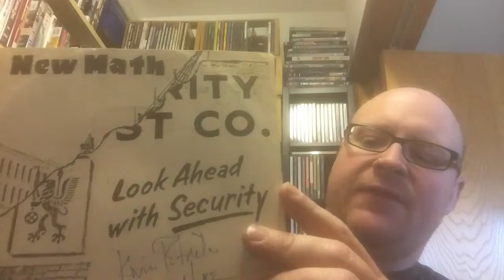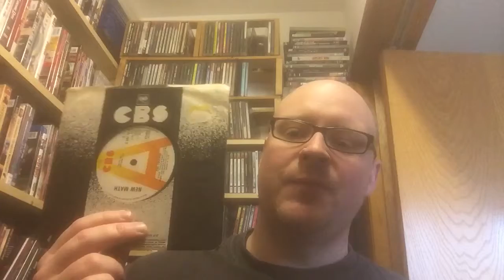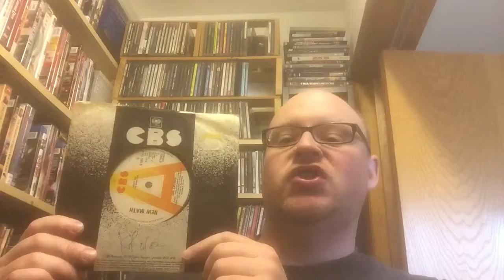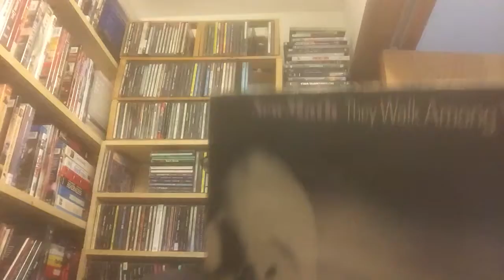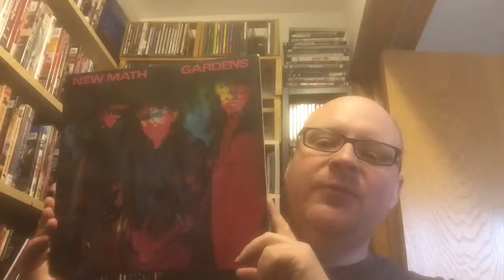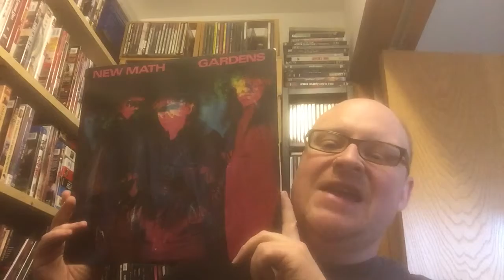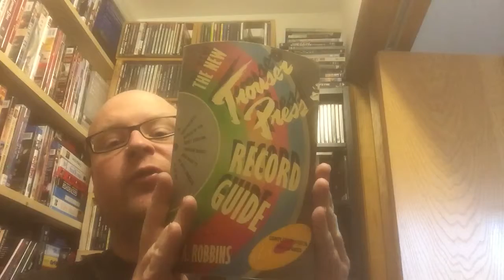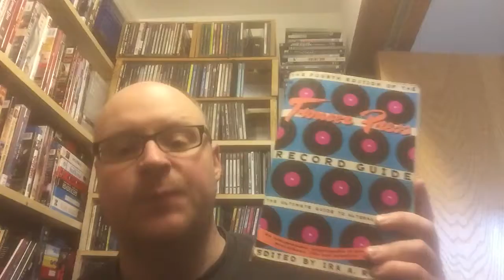VC #21 New Math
VC New Math